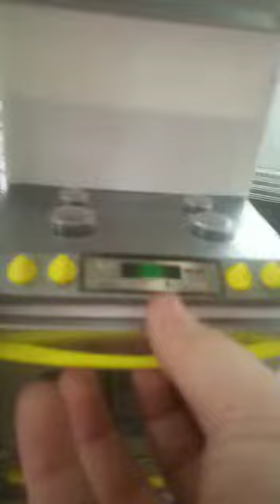kitchen set for kids youtube youtubechannels # anjali vandra # kitchen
# kids
# kitchen set